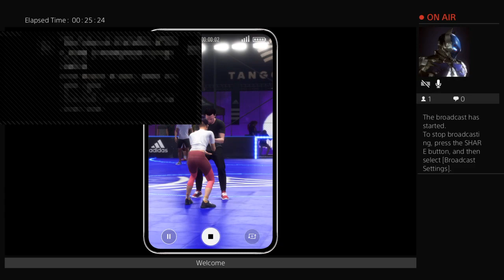Fifa 20 Career